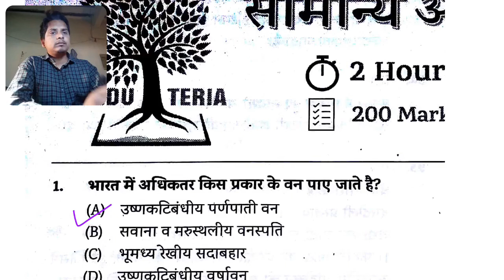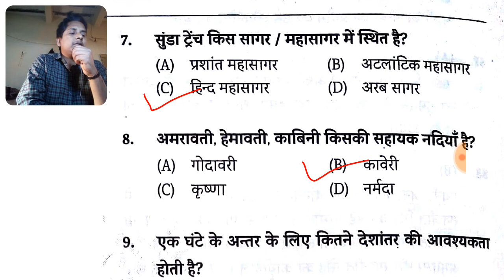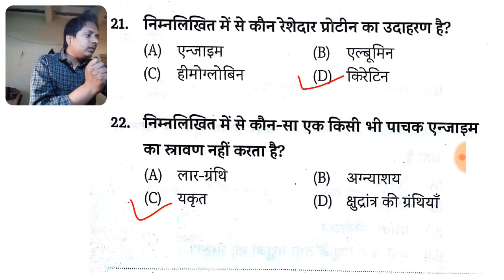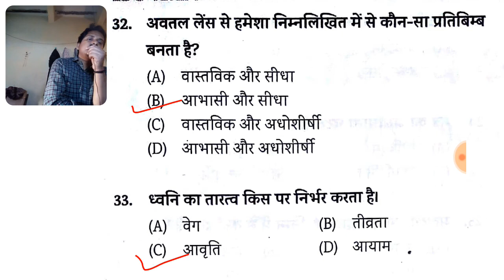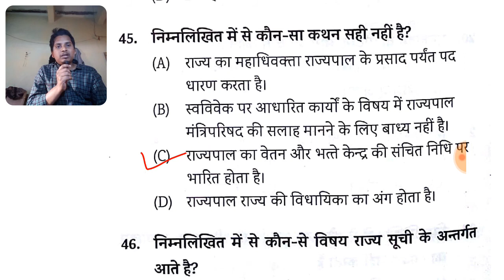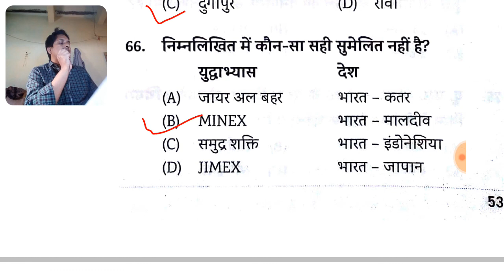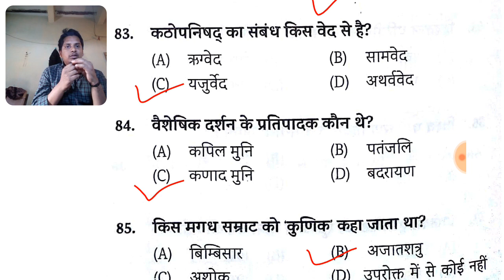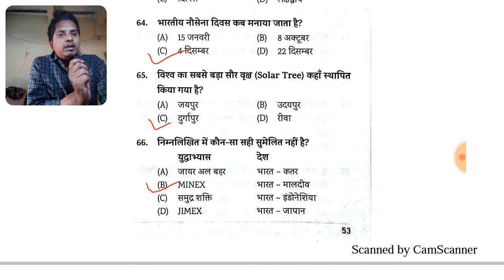Edu Teria | Bihar daroga (PT) 2021 | Practice set-1 | बिहार दरोगा।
This is a Set -1 of Edu Teria total 15 sets and in this video we discussed about Edu Teri SI practice set for Bihar Daroga pt 2021 exam.

Edu-Teria-Bihar-SI-practice-set
Bihar-SI-PT-2021